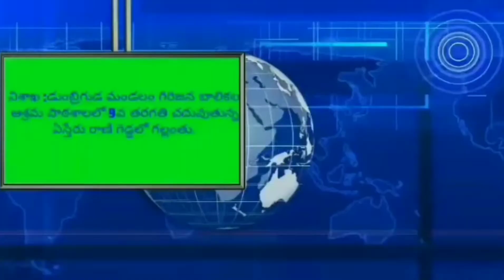MANAPADERUNEWS:విశాఖ :డుంబ్రిగుడ మండలం గిరిజన బాలికల ఆశ్రమ పాఠశాలలో 9వ తరగతి చదువుతున్న ఏస్తేరు రాణి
విశాఖ :డుంబ్రిగుడ మండలం గిరిజన బాలికల ఆశ్రమ పాఠశాలలో 9వ తరగతి చదువుతున్న
పాంగి ఏస్తేరు  రాణి  అనే విద్యార్థిని స్నానానికి వెళ్లి  ప్రమాదపు వసతు డుబ్రీగూడ చాప రయి గెడ్డలో ఈ రోజు ఉదయం గల్లంతు